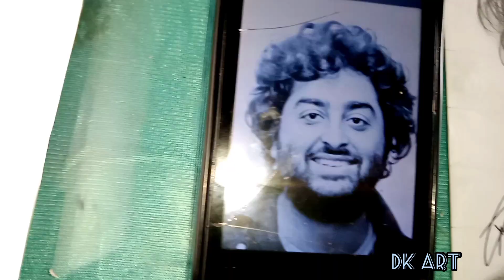Arijit Singh sketch DK art 🎨